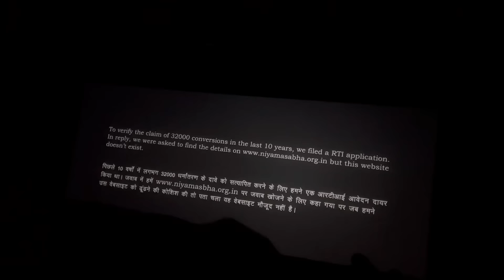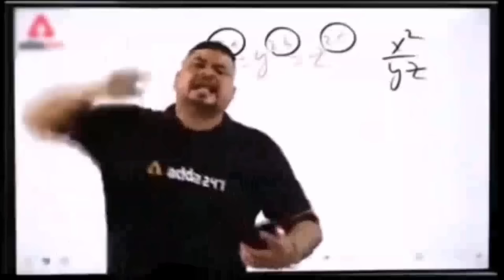Rock First Time Tiger Sa Mila Pitbull Vs Ambully Reaction🐶||Coco Gussa M Aagye😡Lock Lga Liya😱